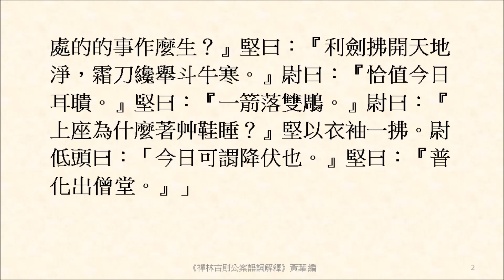近離上黨，得屆中都